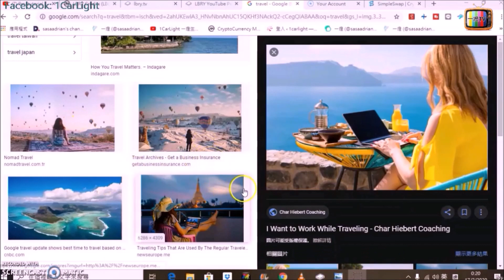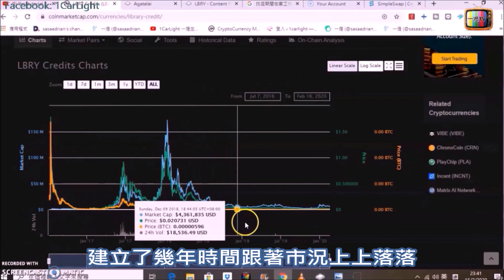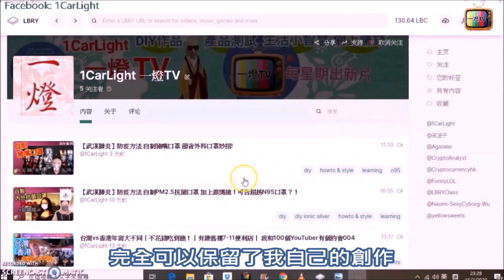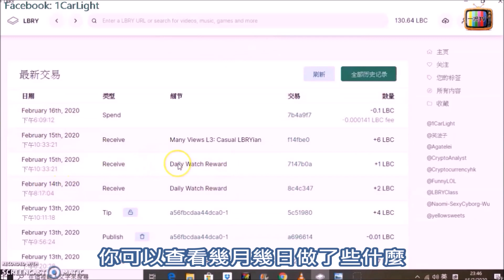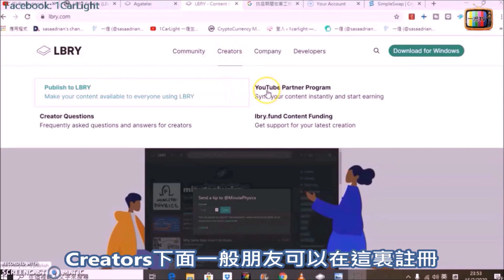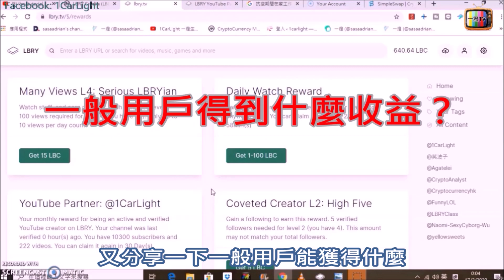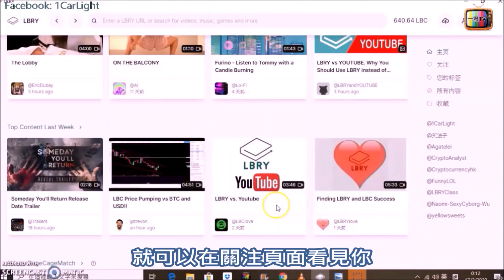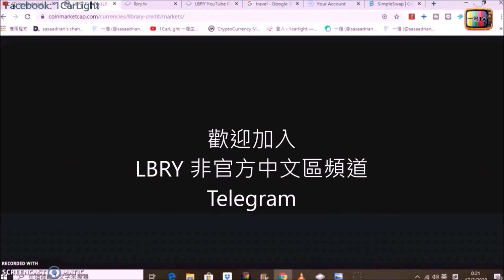如何使用LBRY教學! 教你睇片賺錢$ 善用 LBRY 區塊鏈工具！Youtuber有彩蛋！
自由是我們原本的樣子：多個「在家工作、旅居分享」模式區塊鏈平台，我會逐一為大家介紹，進入區塊鏈世界，自由創作、自由工作，玩樂之餘又賺到收入，實現自由自在生活不是夢！

SimpleSwap 免登記的加密貨幣兌換平台(注意: LBC已落架! 現時只可以兌換其他加密貨幣)

2021年推薦使用CoinEx交易所兌換LBC to 比特幣或USDT

大家好! 我是一燈，最喜歡研究虛擬貨幣，認為數字貨幣必定是2020年最熱門話題，希望透過簡單教學，讓大家更加瞭解虛擬貨幣，學會運用加密貨幣，懂得善用區塊鏈工具。

【虛擬貨幣系列】

史上最強加密貨幣錢包 超方便投資虛擬貨幣人仕 用過包你愛不釋手 EXODUS Wallet Review

【加密貨幣系列】你準備好未？用閃電錢包去店鋪消費 Bitcoin秒速完成交易 Wallet of Satoshi Review